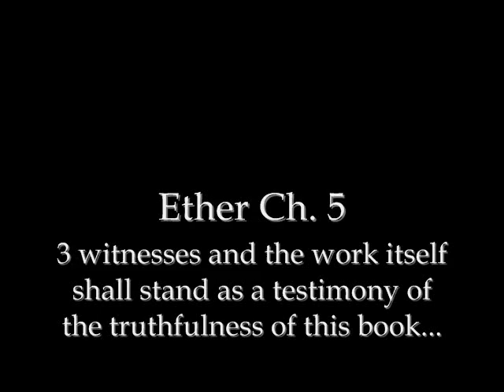Ether 5 - Moroni's Other Promise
To order a copy of this book at no cost to you,

***THE BOOK OF ETHER*** CH 5
Three witnesses and the work itself shall stand as a testimony of the truthfulness of the Book of Mormon.
  1 And now I, Moroni, have written the words which were commanded me, according to my memory; and I have told you the things which I have sealed up; therefore touch them not in order that ye may translate; for that thing is forbidden you, except by and by it shall be wisdom in God.
  2 And behold, ye may be privileged that ye may show the plates unto those who shall assist to bring forth this work;
  3 And unto three shall they be shown by the power of God; wherefore they shall know of a surety that these things are true.
  4 And in the mouth of three witnesses shall these things be established; and the testimony of three, and this work, in the which shall be shown forth the power of God and also his word, of which the Father, and the Son, and the Holy Ghost bear record—and all this shall stand as a testimony against the world at the last day.
  5 And if it so be that they repent and come unto the Father in the name of Jesus, they shall be received into the kingdom of God.
  6 And now, if I have no authority for these things, judge ye; for ye shall know that I have authority when ye shall see me, and we shall stand before God at the last day. Amen.